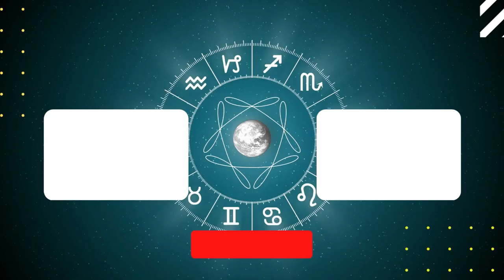Pisces Horoscope Weekly Astrology from 21st August 2023